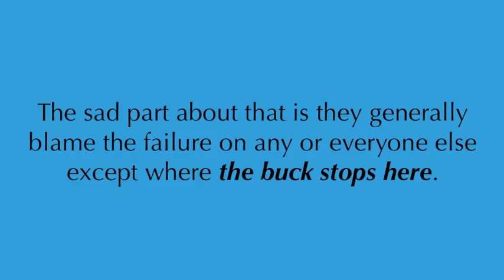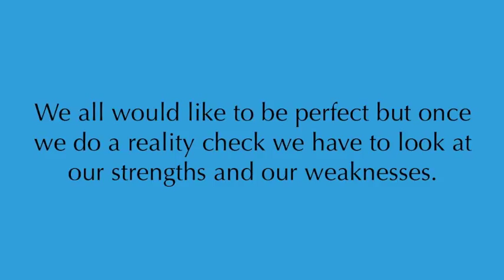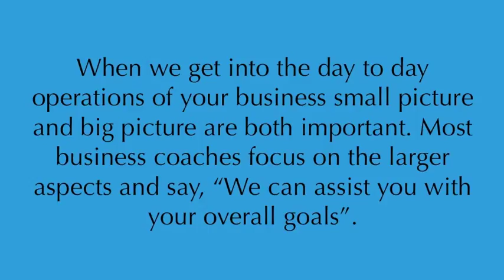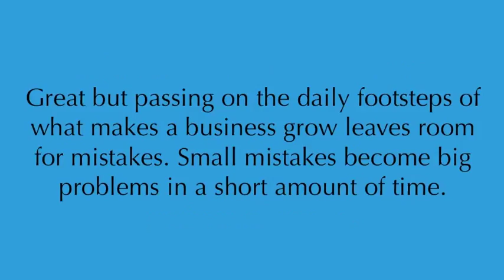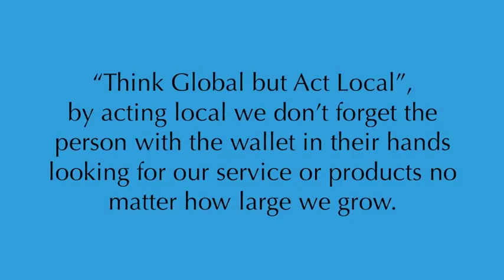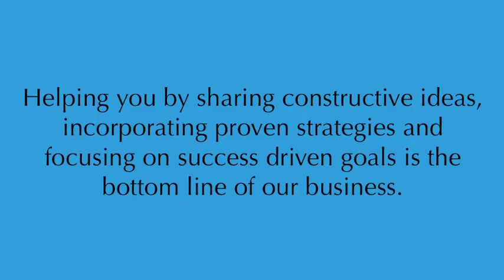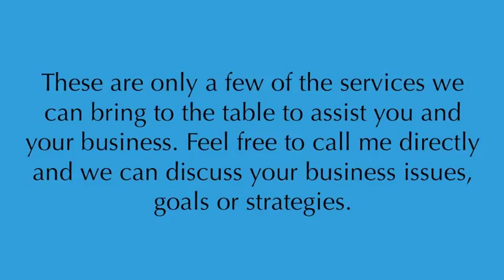Dave Turkin, Affordablebusiness.com, Business Loans or your PaperWork Completed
Dave Turkin, for Accessible Business Consultants Inc. One of the Top Rated Business Consultants Across the country. National Speaker, Consultant to Fortune 1000 companies. Will assist in securing your Business Loan, OR Write up all the document necessary for your back, business consultanting offering the business answers you deserve. Call today and get your company going NOW